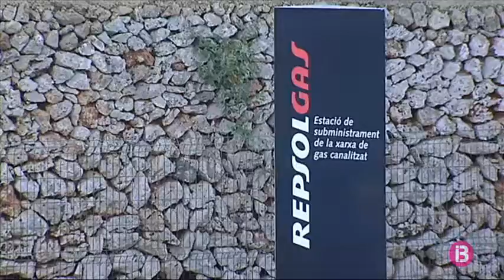El Govern preveu fer arribar el gas natural només a Ciutadella i Maó i deixa sense la resta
Canvis importants en el projecte de gasificació de Menorca. El conseller de transició energètica, Juan Pedro Yllanes, ha anunciat la possibilitat de fer arribar el gas natural només a Ciutadella i a Maó, i els respectius polígons industrials. També a la central tèrmica. D’aquesta manera, la resta de municipis quedarien sense aquest combustible fòssil i no caldria construir la planta d’emmagatzematge prevista a Es Mercadal. Ho ha explicat Yllanes, avui dematí al ple del parlament, en resposta a preguntes del PP.

A nivell mediambiental, aquesta modificació suposaria deixar d’obrir gran part dels 500km de canalitzacions soterrades previstes. No obstant, cal recordar que a tots els municipis, amb l’excepció de Ferreries, ja s’han instal·lat canonades de gas natural, aprofitant síquies d’altres obres civil que s’estaven duent a terme.

Des de la Conselleria apunten que la vida útil del projecte és de 100 anys, però que d’aquí a 30 quedaria prohibit l’ús de combustibles fòssils altament contaminants, de manera que cal cercar l’equilibri i més en una Reserva de Biosfera on les renovables han de ser l’aposta principal. El projecte de gasificació va adjudicar-se el 2015.